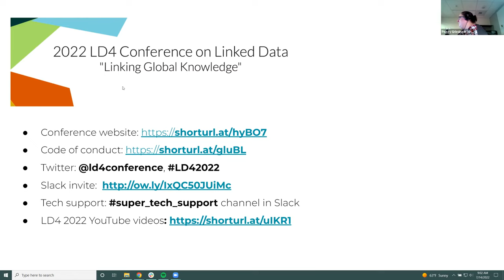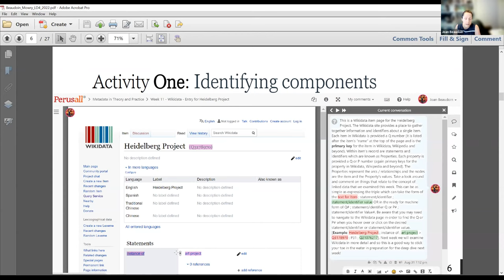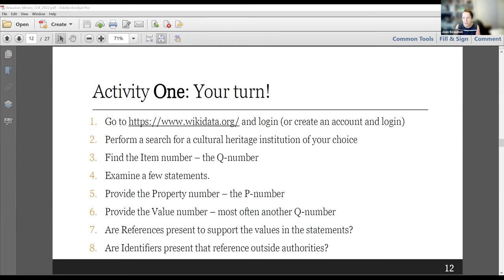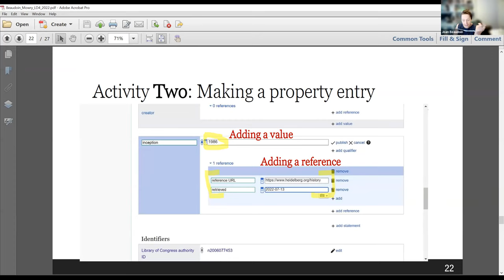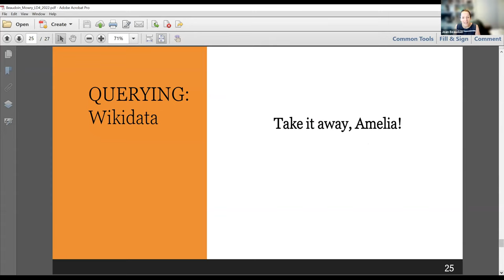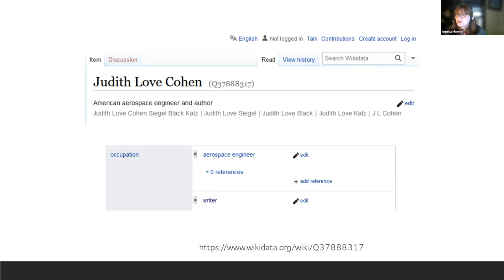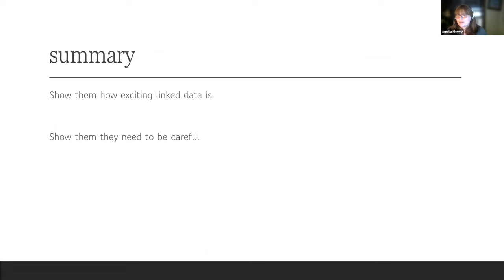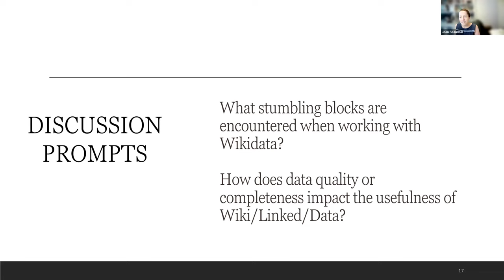Supporting Wikidata Knowledge and Skills Development in the GLAM Sector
Thursday, July 14, 2022, 9am EDT